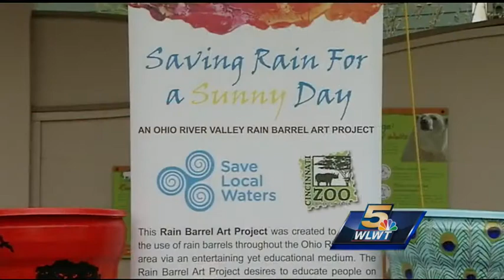Zoo unveils 2nd annual Rain Barrel Art Project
SaveLocalWaters.org and The Cincinnati Zoo are unveiling the second annual Rain Barrel Art Project. The rain barrels were painted by Tri-State artists and will be on public display at the zoo during the month of April. Then they will be auctioned of